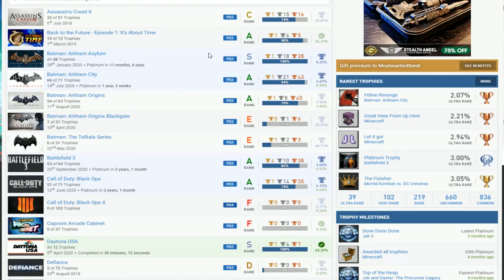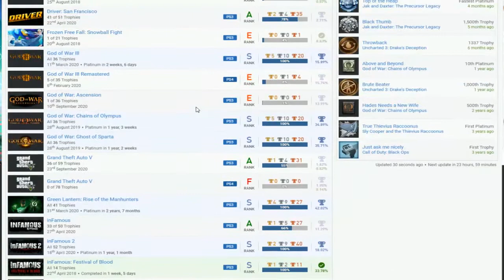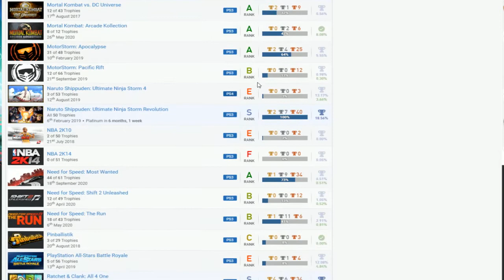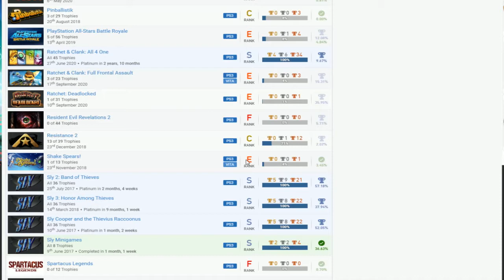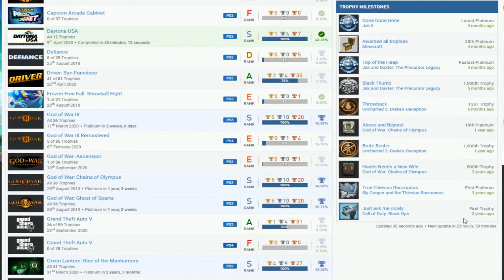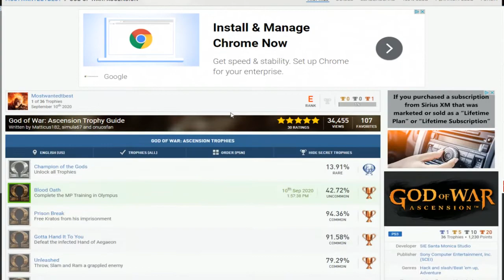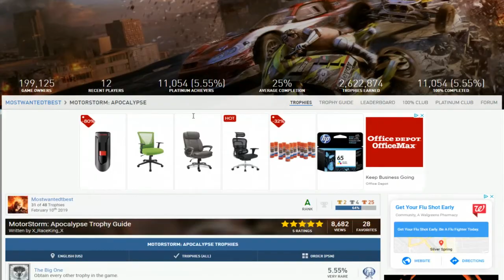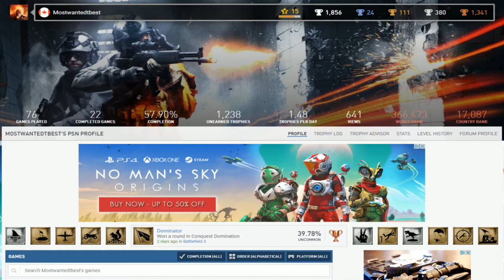Mostwantedtbest | PSN User Trophy Review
This is a trophy collection review where I take a look at the player's trophy list and give them an opinionated review, whether I give them praise or critique their list.

If you want to be reviewed, please send me a PSN message and I will reply asap.

Ultra Rare Platinums: None

PSN Rare Games: None